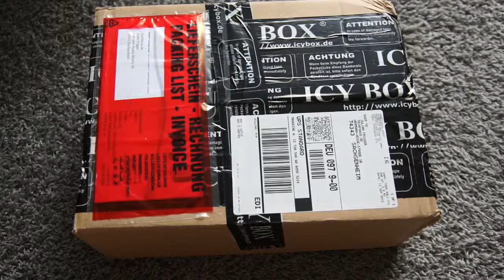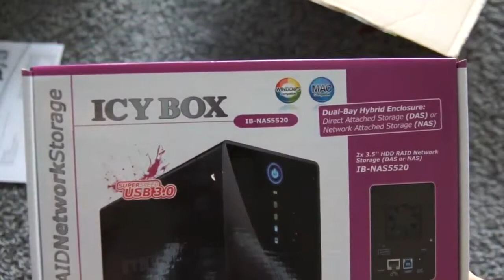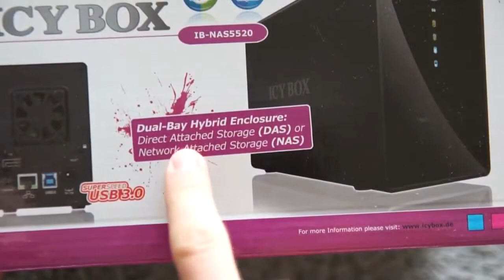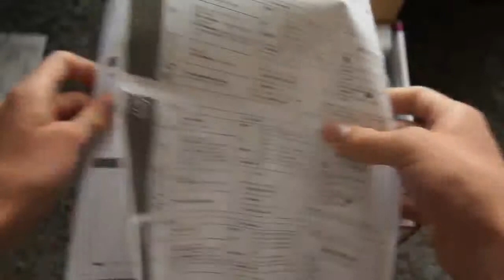ICY BOX IB-NAS5520 mit USB 3.0 und Gigabit-Ethernet im Unboxing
- (sorry für die Soundprobleme!) für knapp 100€ (ohne Festplatten) verfügbar